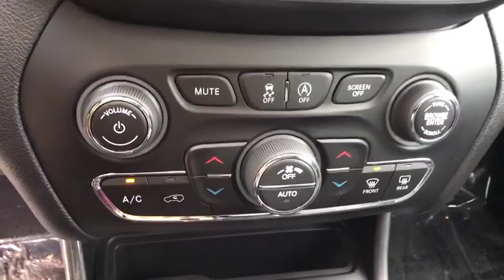2020 Jeep Cherokee Pittsburgh Greensburg, Irwin, Monroeville, McKeesport, Murrysville, PA C19512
New2020 Jeep Cherokee  available in Pittsburgh, Pennsylvania at Jim Shorkey CDJR. Servicing the Pittsburgh, Greensburg, Irwin, Monroeville, McKeesport, Murrysville, PA area.